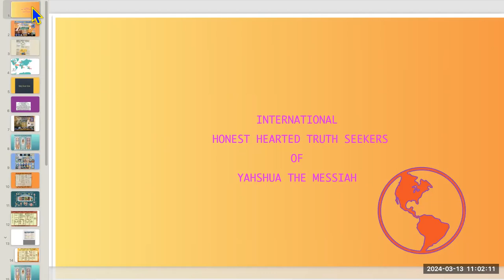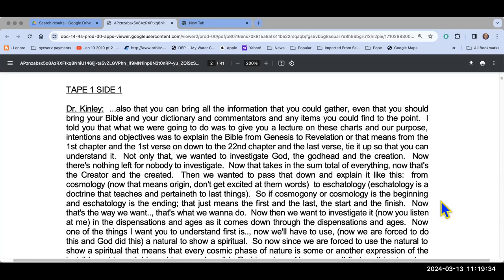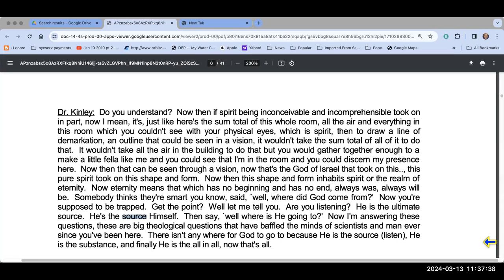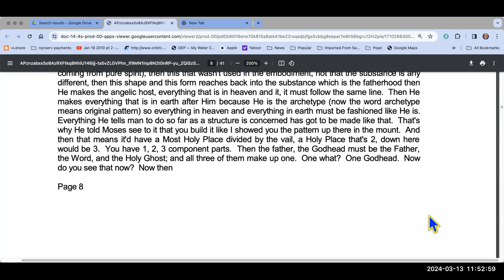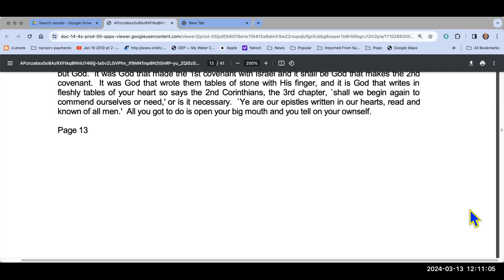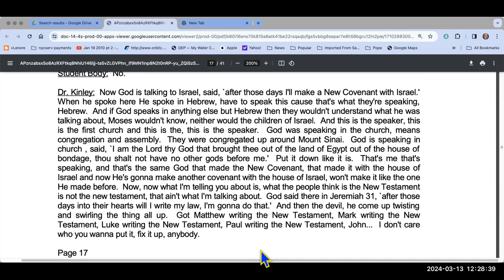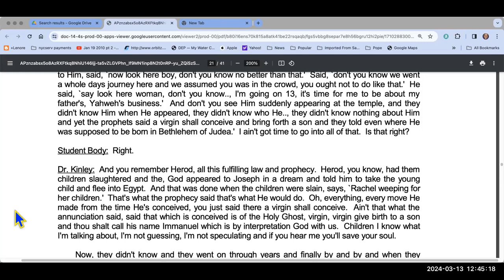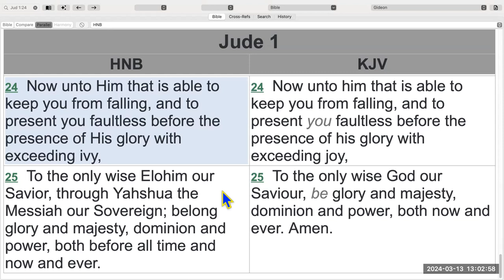Wednesday March 13, 2024 Cosmogony to Escatology Dr Kinley readinf Part 1